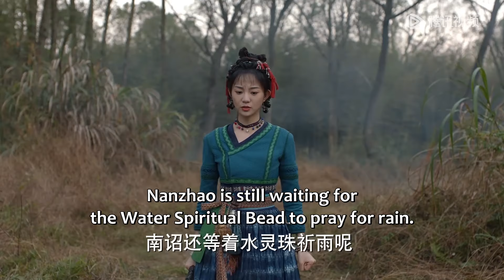EP10 Clip 感情升温！唐钰冒死找回发钗，阿奴偷偷感动 【又见逍遥 Sword and Fairy 1】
Ling'er and Li Xiaoyao's wedding? Click the link to enjoy more

☞会员4月2日起每周四至一18点抢先看两集，每周二、三抢先看一集，非会员每周二至六更新一集

《又见逍遥》心怀大侠梦的店小⼆李逍遥，机缘巧合结识女娲后人赵灵儿，与其结伴寻找能破除天下旱灾的水灵珠，途中先后结识欢喜冤家林月如，文弱书生刘晋元等意气相投的伙伴，几人历经艰险寻找灵珠，⼀举粉碎妄图毁天灭地拜月教主的惊天阴谋。
【Synopsis】Li Xiaoyao, a young inn attendant who dreams of becoming a great hero, accidentally meets Zhao Ling'er, a descendant of the goddess Nuwa. Together, they embark on a quest to find the Water Spiritual Bead, which can end the drought plaguing the land. Along the way, they befriend the bickering partner Lin Yueru and the scholarly Liu Jinyuan, among other like-minded companions. They face numerous dangers in their search for the spiritual bead and ultimately thwart the cataclysmic scheme of the Moon Worship Sect's leader, who aims to destroy the world.
【Starring】He Yu, Yang Yutong, Xu Hao, Li Chuan, Hu Yixuan, Ye Shengjia

00:00 Join Membership Watch Full in Advance
01:00 Click Link Below to Enjoy Full Episodes